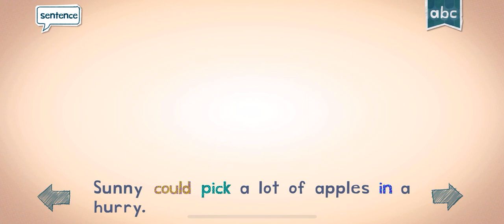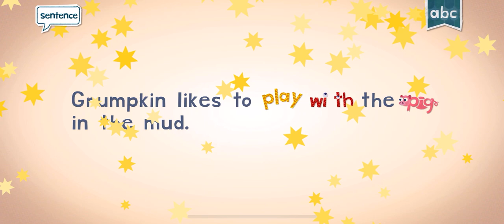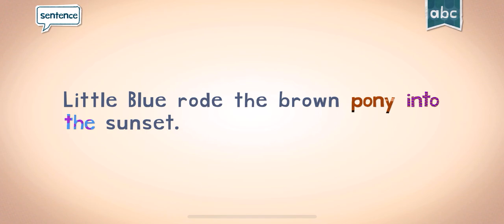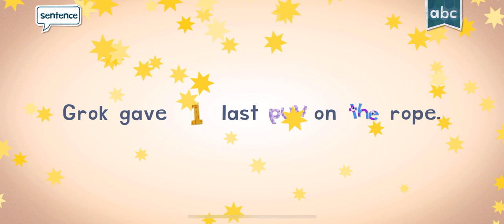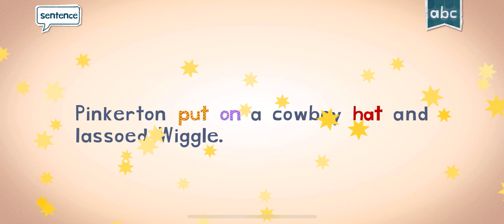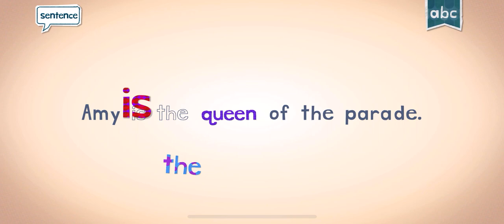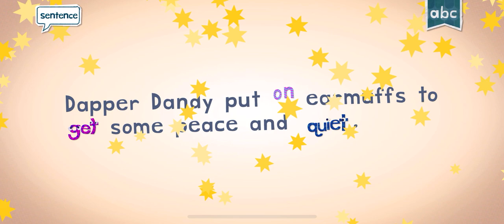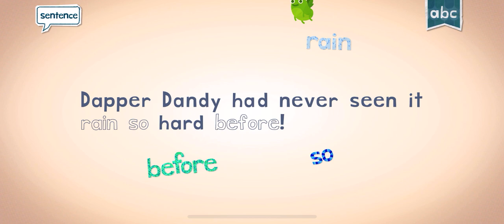🎊 Play With Me Educational Game endless learning for kids!!